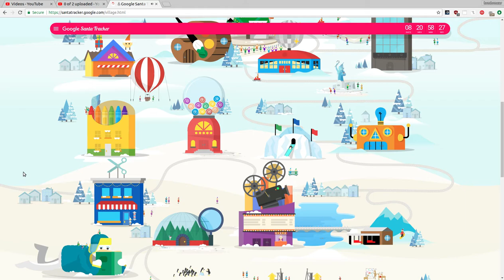Google Santa Tracker 15th December 2018